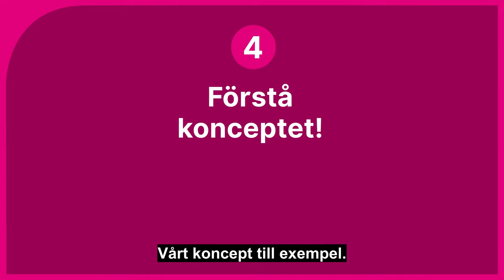Oliver Ingrossos ord om gästerna: ”Kanske låter lite drygt”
Krögaren Oliver Ingrosso radar upp fem saker som svenskar kan göra bättre när de går på restaurang.

Reporter: Ebba Larsson
Foto: Olle Sporrong